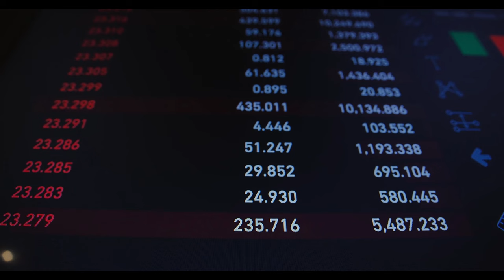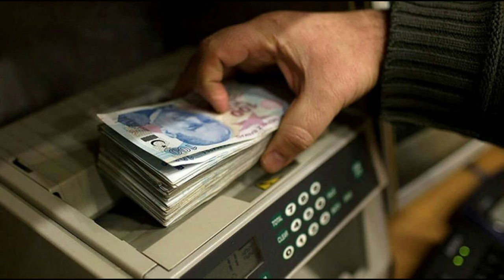Emeklilik sistemi sil baştan değişiyor. Tarih verildi